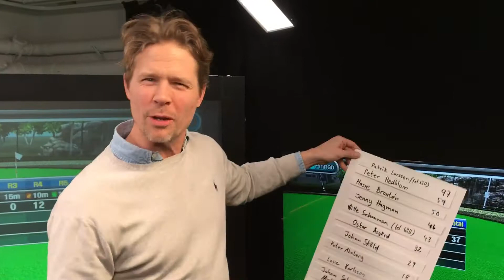Tee Party - efter sändning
Idag ville gästerna inte riktigt gå. Bosson ville ha revansch på simulatorn!